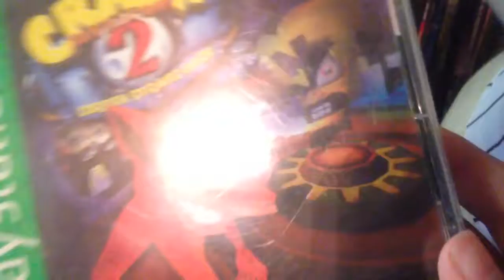THIS IS AWSOME